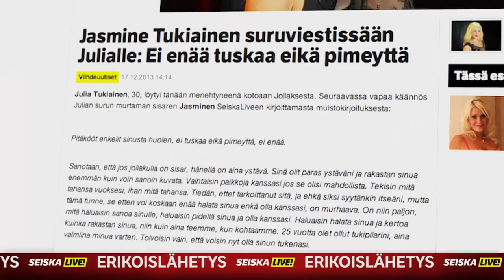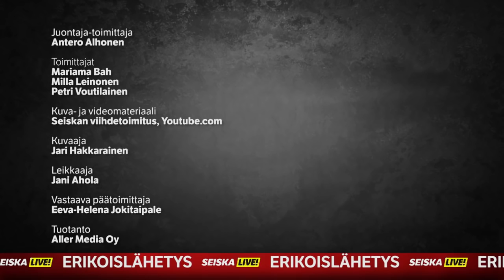NEWS erikoislähetys - Julia Tukiainen menehtyi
Tiistain (17.12.) Seiska News on omistettu Julia Tukiaisen, 30, muistolle.

Johanna Tukiainen Seiskalle: Julia-sisko on kuollut

Jasmine Tukiainen siskonsa kuolemasta: Ei ole sanoja

Jasmine Tukiainen suruviestissään Julialle: Ei enää tuskaa eikä pimeyttä

Julia Tukiainen - kuvat vuosien varrelta